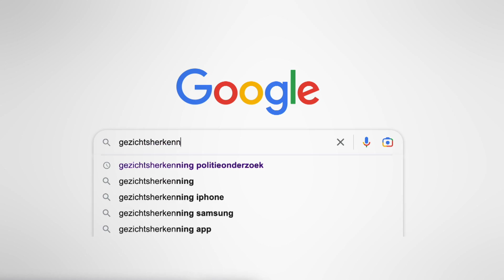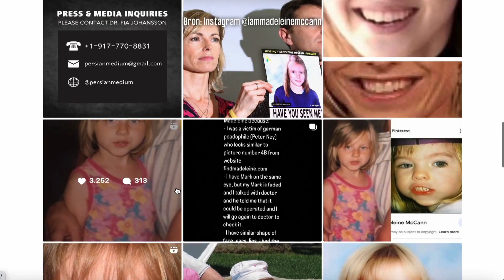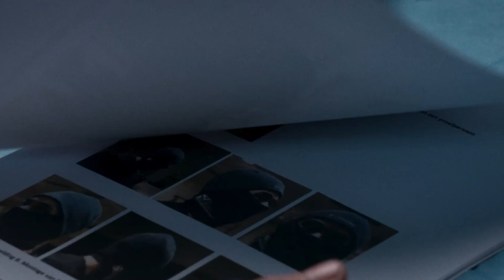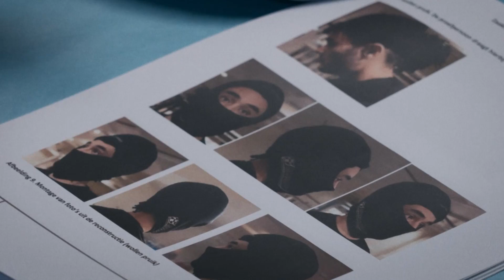Waarom wij slecht zijn in gezichtsherkenning | EXPLAINER ROMBLEY #2 | NPO 3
Een ‘line-up’ is nog steeds een veelgebruikte techniek bij politieonderzoek. Maar is de gezichtsherkenning van mensen wel zo betrouwbaar? Documentairemaker Nick Felix legt het uit.

Vernond Rombley zegt al 8 jaar onschuldig vast te zitten op Curaçao. Verschillende (forensisch) experts strijden voor een herziening van zijn zaak. Zijn familie voelt zich machteloos tegenover het systeem. Emoties worden binnengehouden, maar gesprekken over Vernond brengen oud zeer naar boven.